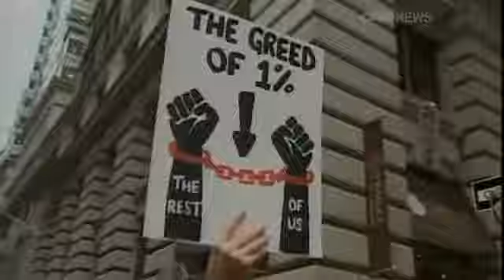2012-01-04 - ONE NEWS - OCCUPY WELLINGTON IGNORE EVICTION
There appears to be no sign of an end to the stand off between Occupy Wellington protesters and the city council.
The protesters have been camped out in Civic Square for three months and today refused to obey an eviction notice ordering them to leave by 4pm.
The council is arguing that the area is being used as a camping ground.
"Prima facie they are parked up on grass and I think most people would look at that and say that seems like camping to me," said council spokesman Richard MacLean.
However, the protesters have written to the council in response to the eviction notice. In the letter the protesters accuse the council of twisting the law to suit its case.
Occupy Wellington protester Benjamin Easton said the council has "interfered with protest calling it a campsite and putting rules and regulations on that camping".
The occupation began in October in response to the wider global movement against corporate greed. Other protests were set up in Dunedin and Auckland.
Easton said the protesters would "outstay an eviction notice", while Wellington City Council said it would be taking legal advice.